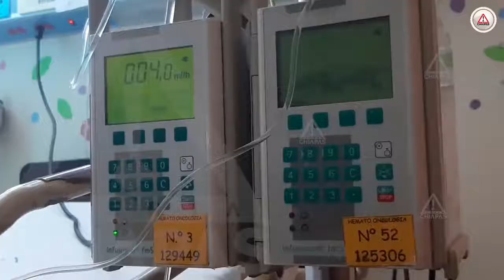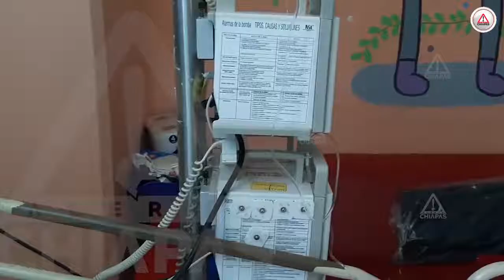EnMemoria de Joshua, el pequeño de 10 años víctima de cáncer.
Hace poco más de un mes Alerta Chiapas retrató la historia del menor diagnosticado con leucemia mieloide aguda; Joshua trascendió esta mañana por complicaciones de la enfermedad.